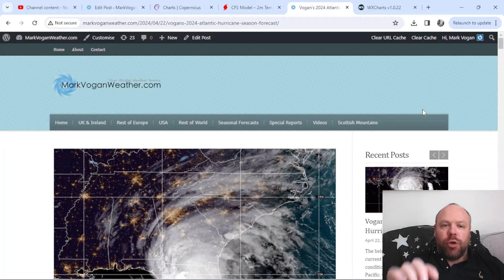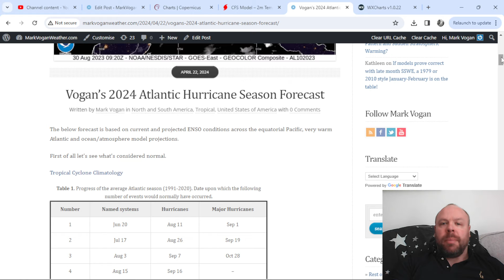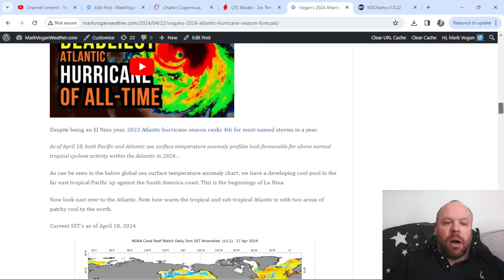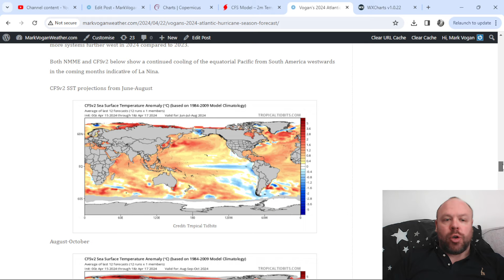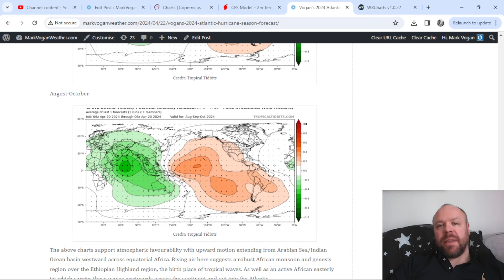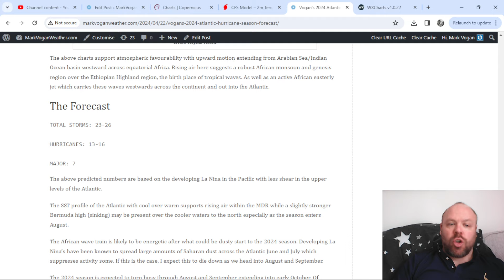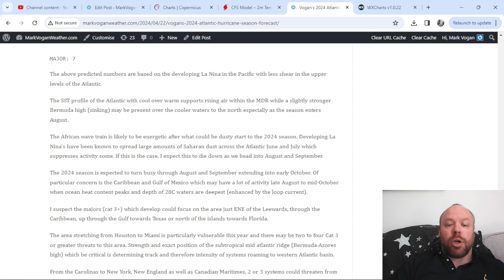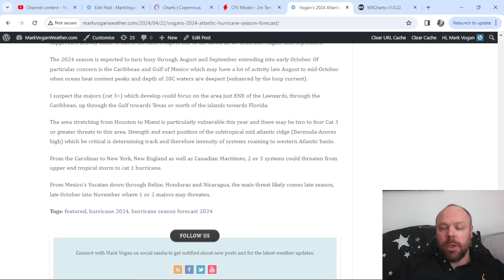Vogan's 2024 Atlantic Hurricane Season Forecast!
Sunday 21st April **LIVESTREAM**
**LIVE** GWR Ed 89: Historic Dubai Floods, Europe Flips From Summer Back to Winter...